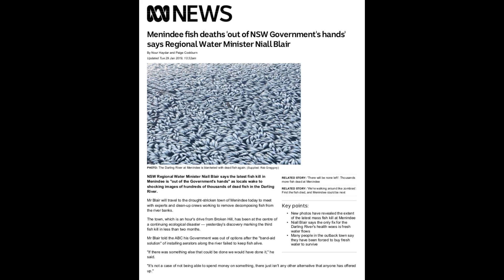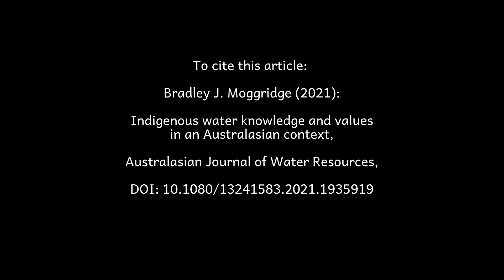Indigenous water knowledge and values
This editorial, for the special issue published in the Australian Journal of water resources (AJWR), was written by Bradley J. Moggridge, a Descendant of the Kamilaroi Nation and a researcher and educator in the Centre for Applied Water Science and Institute for Applied Ecology at the University of Canberra, Canberra, Australia.
Produced by Lisa Roberts with material contributed to LunarTime.net.au for inclusion in MEASO LivingData